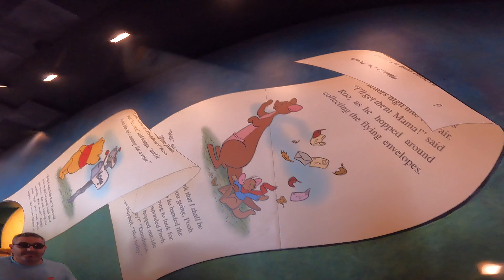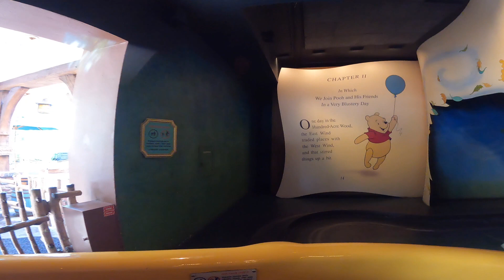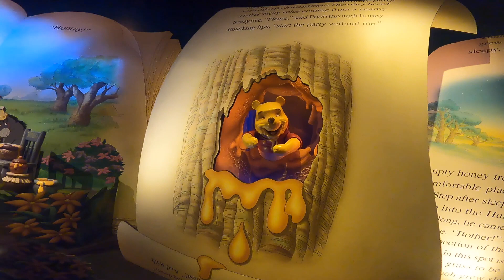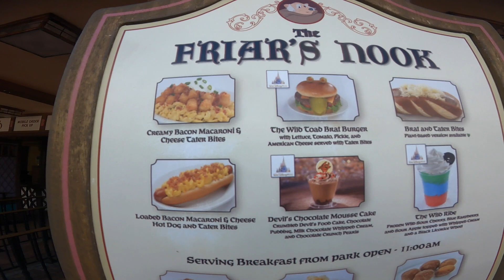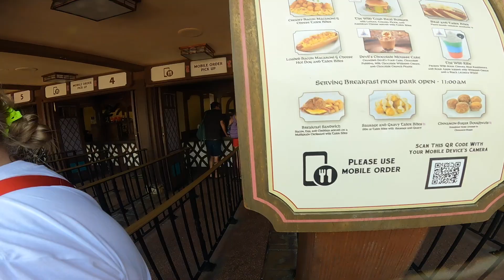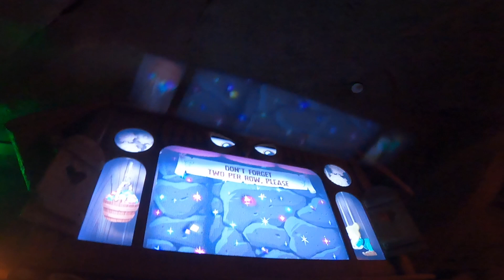【アメリカ旅 Day３②】フロリダ ディズニー マジックキングダム🏰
みなさん　こんにちは　Koです！
本日は待望のアメリカ旅の動画となります🇺🇸

さて、今回のプランは全て、自分自身で考えたものになります😊
以前の動画でもお話ししましたが、西のテーマパークで働いている僕は、アメリカ内のディズニーとユニバーサルに行ってきました！　【下記の旅行スケジュールをご覧ください↓】

さらに、友人GENKIの行きたい所も聞き出しプランを作成し、西海岸を中心に観光地も訪れました‼️

ぜひ！その旅の感動と興奮を一緒に感じていただけたらと思います☺️

【１９日間の🇺🇸旅行スケジュールをご覧ください↓】
▼今回のアメリカ旅行のプラン▼
・１日目
バンクーバー空港(出発)⇨デンバー空港(乗り継ぎ)
デンバー空港⇨オーランド空港(目的地到着)

・２日目
WDW Day１　アニマルキングダム

・３日目
WDW Day２　マジックキングダム

・４日目
WDW Day３　ディズニーハリウッド

・５日目
WDW Day４　エプコット

・７日目
移動日　オーランドー空港(出発)⇨サンフランシスコ空港(到着)

・８日目
サンフランシスコ観光日　詳細は動画をお楽しみに！！！

・９日目
移動　サンフランシスコ空港(出発)⇨ラスベガス空港(到着)

ラスベガス観光日　詳細は動画をお楽しみに！！！

19：00 世界最大の水のショーに参戦！！！

・１０日目
車を借りて世界的パワースポット　セドナ　癒し旅

・１１日目
ラスベガスを観光　詳細は動画をお楽しみに！！！

・１２日目
現地バスツアーに参加！
グランドキャニオンやアンテロープキャニオン等に訪れる旅！！！

・１３日目
移動　ラスベガス空港(出発)⇨ロサンゼルス空港(到着)

ロサンゼルス観光日　本場ハリウッドや野球エンゼルス観戦⚾️

・１４日目
ロサンゼルス観光日
コムドット雑誌の撮影地パイオニアタウンやベニスビーチなど！！！

・１５日目
美術館・古着屋巡り・野球エンゼルス観戦⚾️

・１６日目
ディズニー・カリフォルニア・アドベンチャー

・１７日目
カリフォルニア・ディズニーパーク

・１８日目
帰国日
ロサンゼルス空港(出発)⇨成田空港(到着）

・１９日目（時差の関係）
帰国日
成田空港⇨関西⇨自宅までをお届け！

Ko.